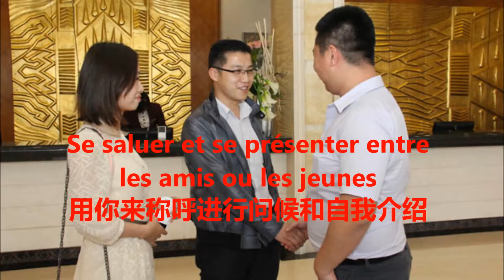法国人来教你法语实用口语之简单的相互问候和自我介绍apprendre le français learn basic french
很高兴这个视频里邀请到了Thomas跟我一起教大家法语，Thomas是第一次录视频，他不是特别的自然，不过希望以后我们更够一起录更多更好的视频。如果你有什么好的建议的话，可以在底下留言给我哦。
这个视频的教学内容是两个情景对话，初次见面怎么相互打招呼，相互问候和简单的相互自我介绍，希望这个视频能够帮助大家提高法语口语，我们一起加油哦！